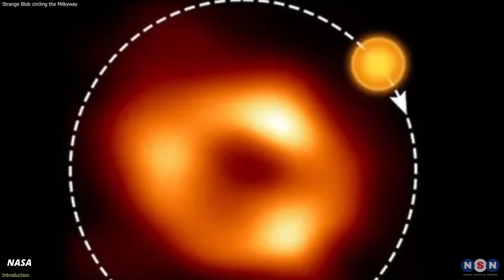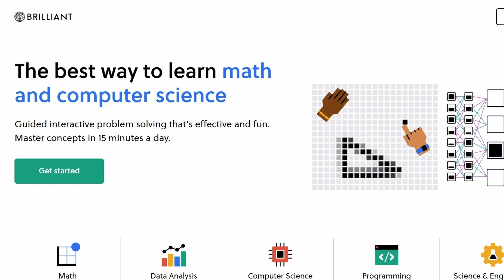Our Black Hole Spins at 60% of the Theoretical Maximum -- and other weird facts about it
Learn more about science with a course on Brilliant!

Black holes are weird already, but it turns out that the black hole at the centre of the Milky Way Galaxy is a particularly weird one. Sagittarius A* is about 26,700 light-years away from Earth and has some pretty odd properties that surprised astronomers who have been studying it. Let’s take a look at what they’ve found out about our friendly neighbourhood black hole.